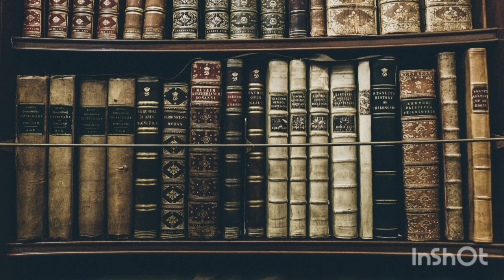The Strawberry Pink Villa by Gerald Durrell Summary in Tamil